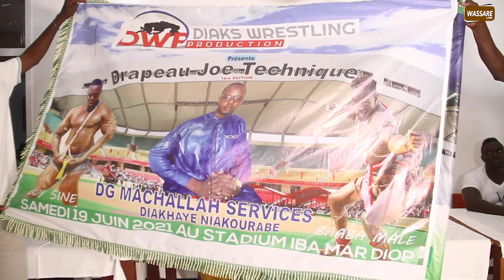Remise de drapeau Joe Technique á Keur Massar par Diak's production